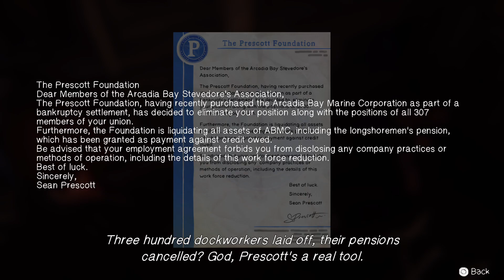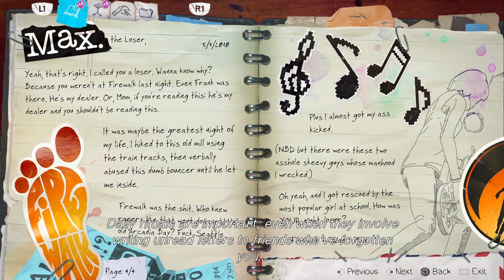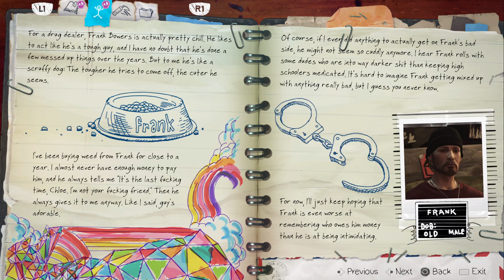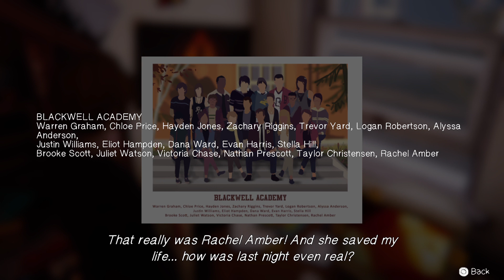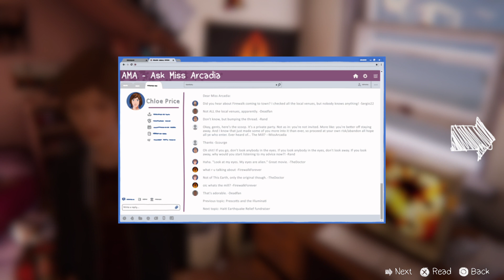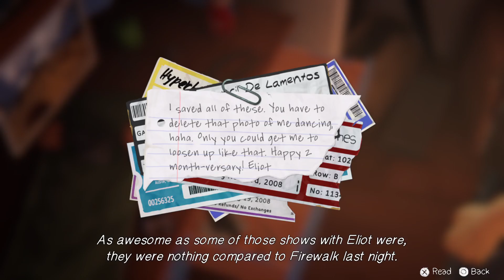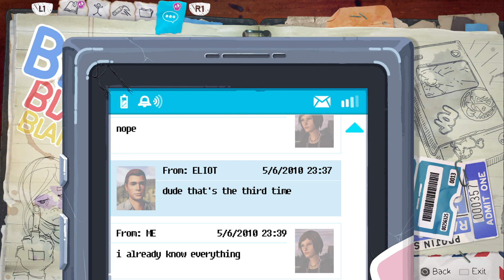Life is Strange: Before the Storm Remastered Episode 1 Part 1 | Smooth start.. or not??